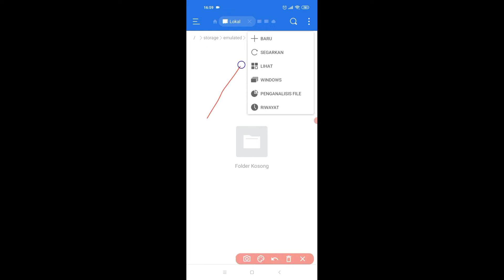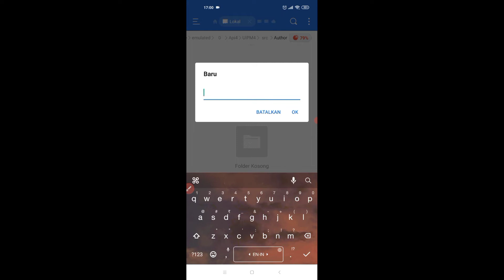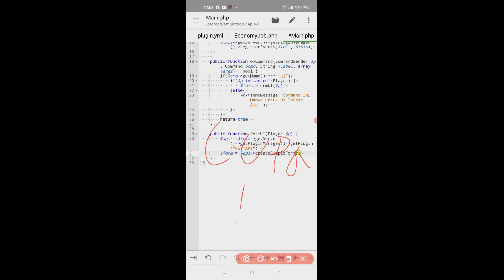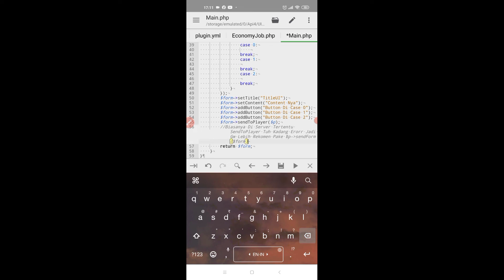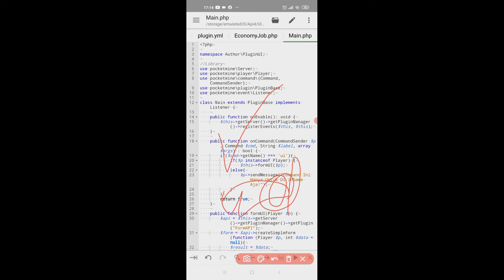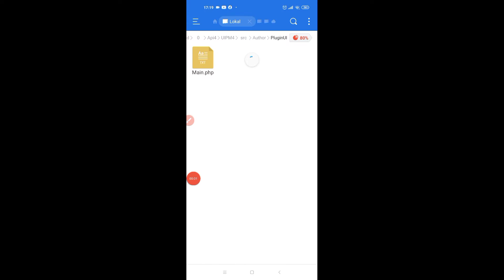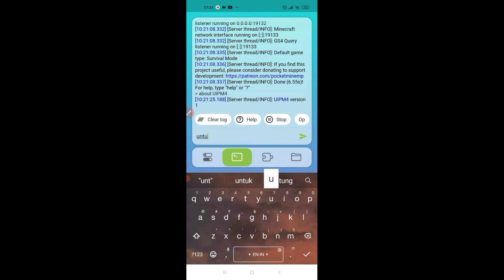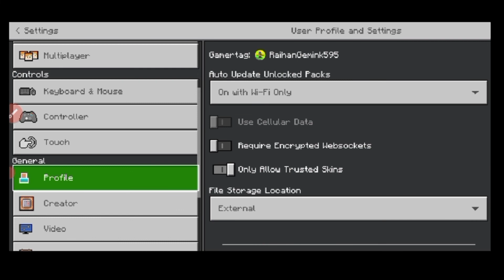Tutorial | Create UI Plugin For PM4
Tutor Dek